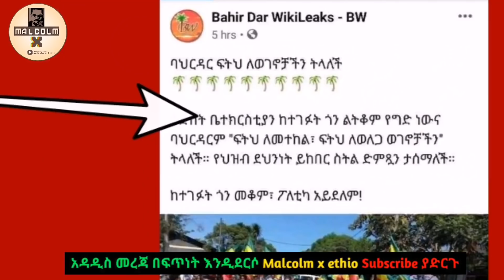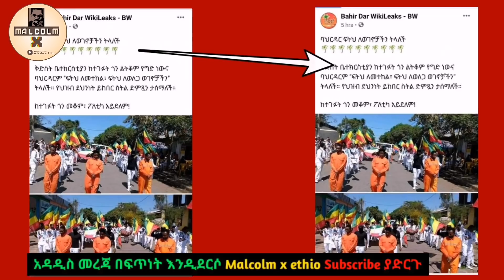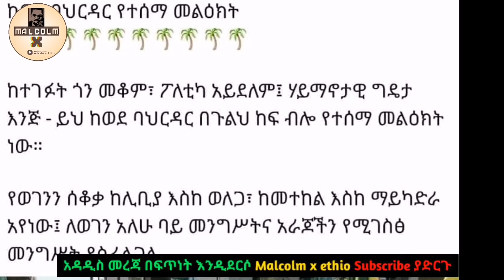የነ ዘመድኩን የማንቂያ ደውሉ ሴራ በባህርዳር ባለጌዎች ተፈፀመ | Malcolm x ethio